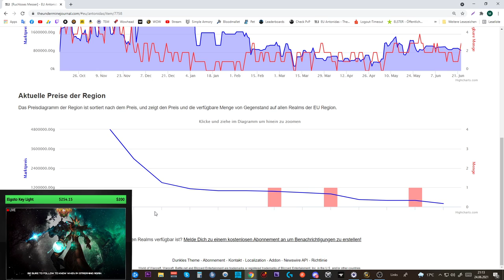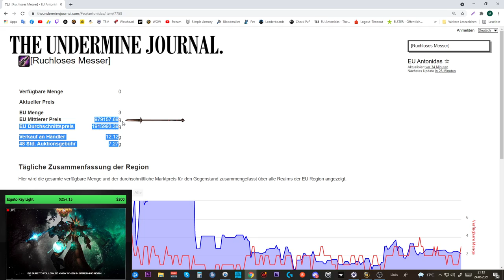Waste of Money WOW Edition #48